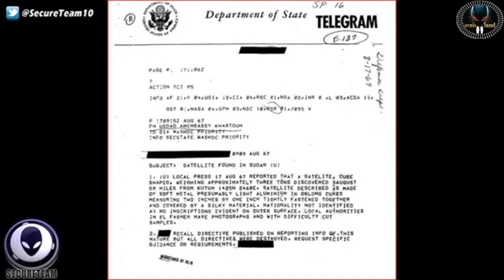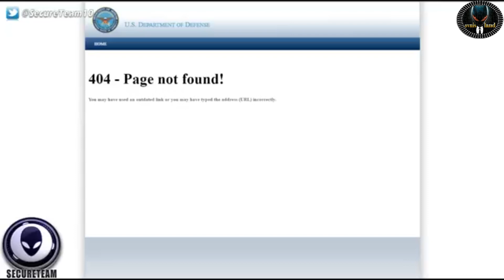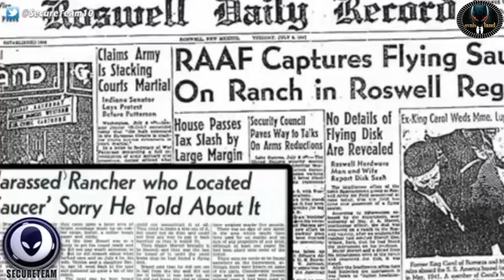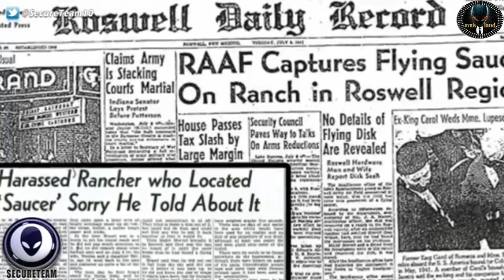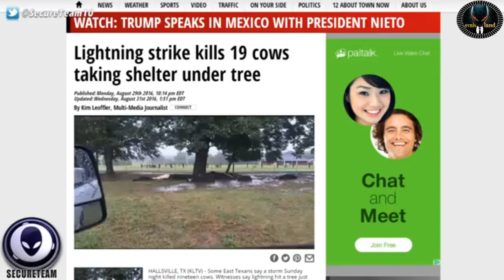un Cube Étranger S'est écrasé et a été Récupéré dans le Désert Au Soudan ISS Activité OVNI.VO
un Cube Étranger S'est écrasé et a été Récupéré  dans le Désert Au Soudan  ISS Activité OVNI & Plus!.VO